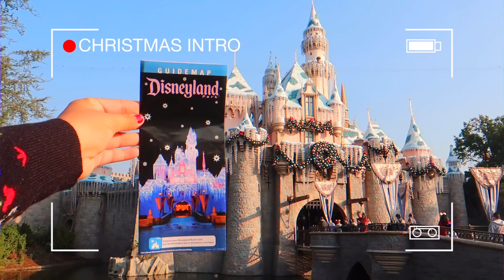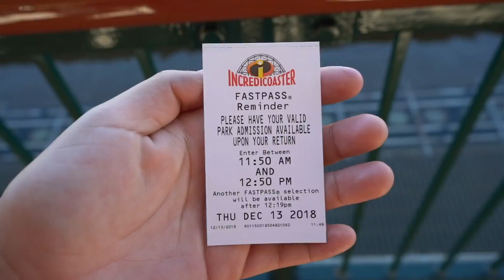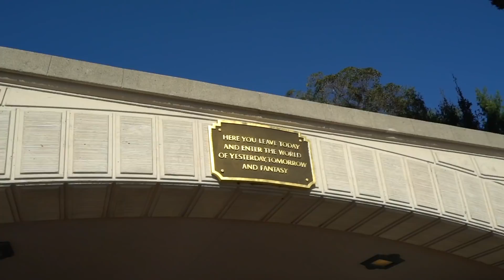Bing Bong Is Here! | Disneyland Vlog #41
(FILMED 12/13/18) *FINALLY BACK AFTER THREE WEEKS!!*